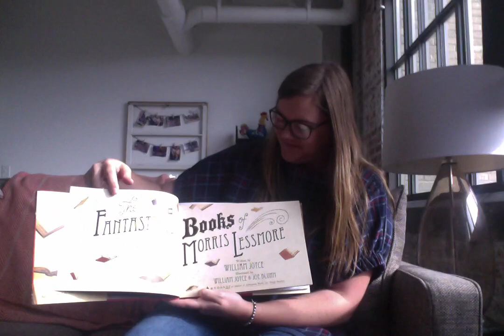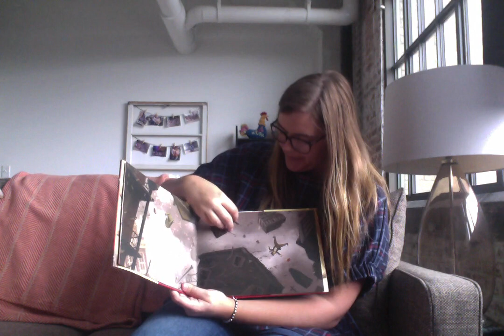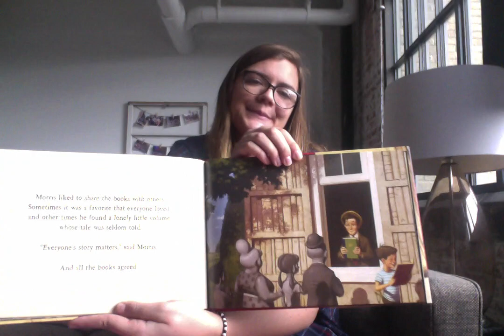The Fantastic Flying Books of Mr. Morris Lessmore by William Joyce / Read by Ms. Schramme / Berclair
Berclair Elementary presents The Fantastic Flying Books of Mr. Morris Lessmore by William Joyce read by Ms. Schramme.